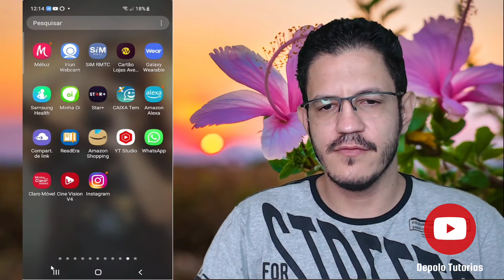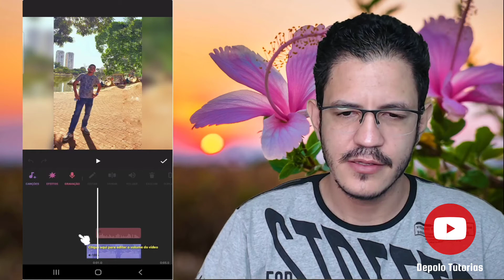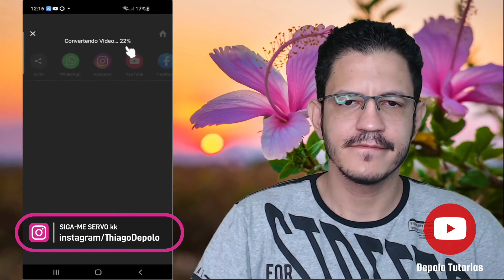COMO GRAVAR VOZ NO INSHOT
O Inshot é um dos melhores aplicativos para edição de vídeo que tem no Android, neste vídeo estarei falando sobre a função de criar uma narração no Inshot.
No meu canal você encontra diversos vídeos sobre o Inshot, normalmente tiro partes em pedaços para aquelas pessoas que só querem aprender algo em específico, mas você pode entrar na playlist Inshot do canal para ter todos os vídeos que já fiz em mão.
A função de narração do Inshot é uma coisa bem simples, mas tem muita gente que tem dificuldades, principalmente se não é acostumada a usar o celular para editar seus vídeo.
Suporemos que você tenha um vídeo da Jade Picon e você quer fazer uma narração bonita sobre esse vídeo baseado no que acontece no BBB, neste vídeo você poderá colocar a narração no editor inshot.

►Ajude o canal com 1 real.